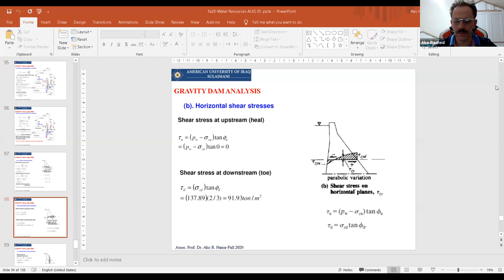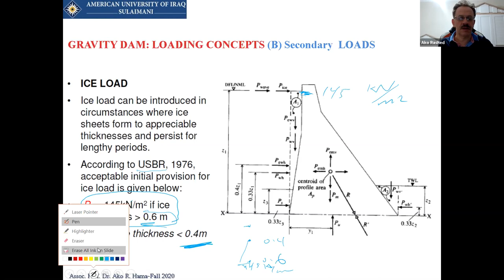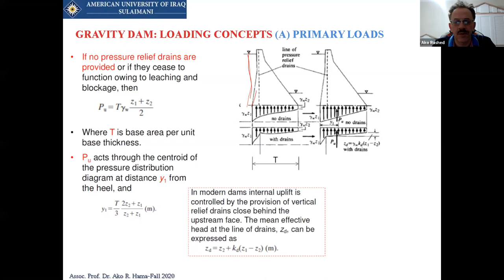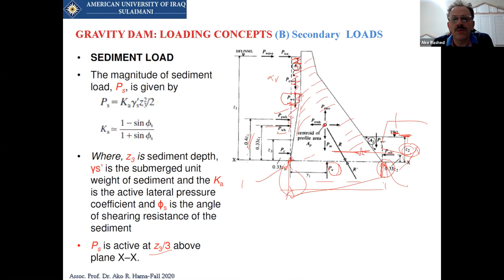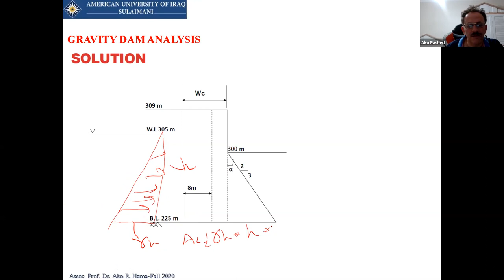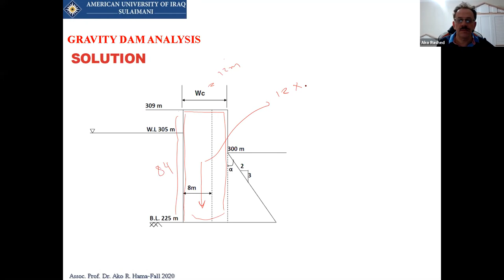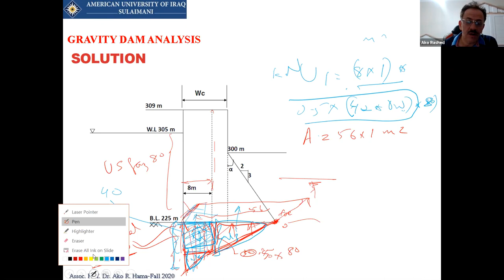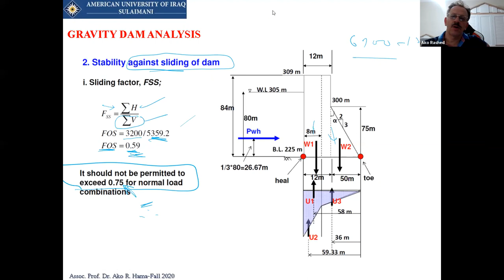Water Resources Chapter Six 9th November 2020 Zoom